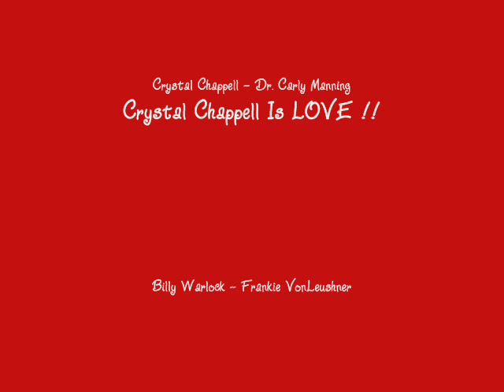Carly & Frankie:Sibling-Bond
Frankie Leaves For Africa.  Carly and Frankie Bond.